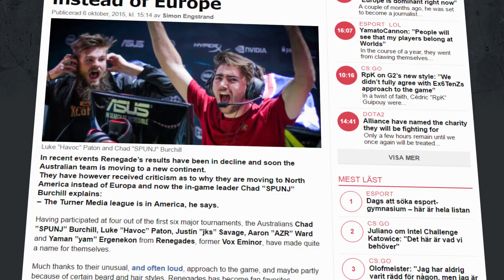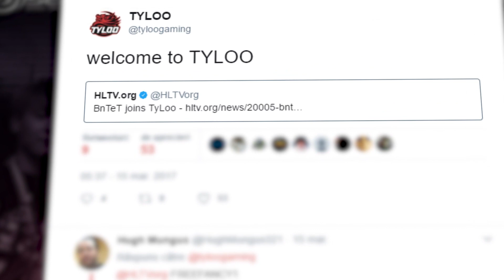PGL Major Offline Qualifier - Region Profile, ASIA